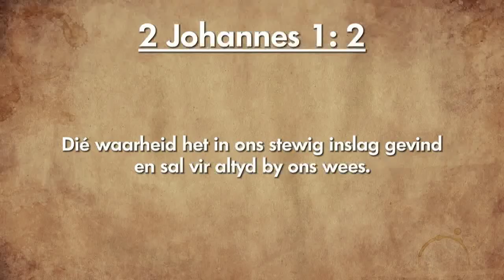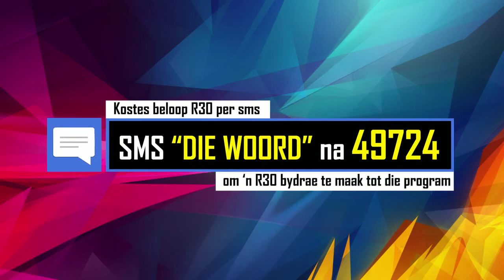Oordenking 21 September 2018